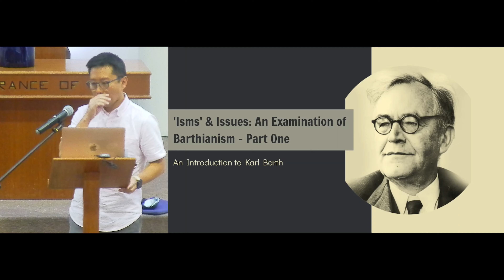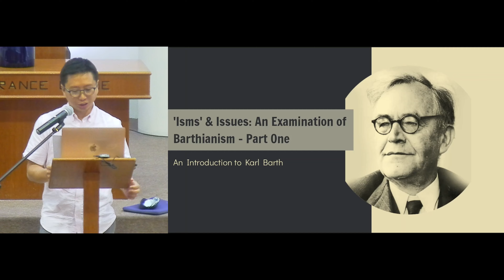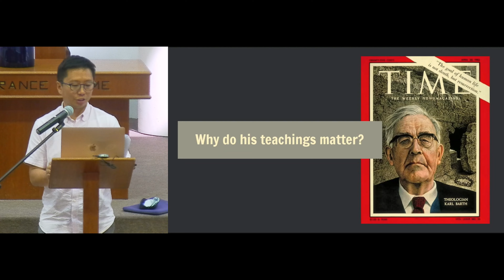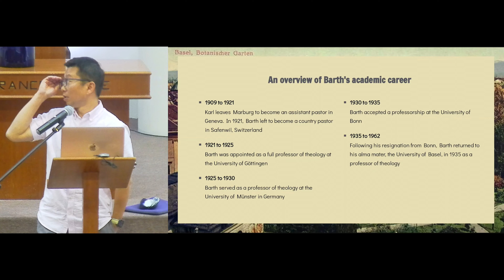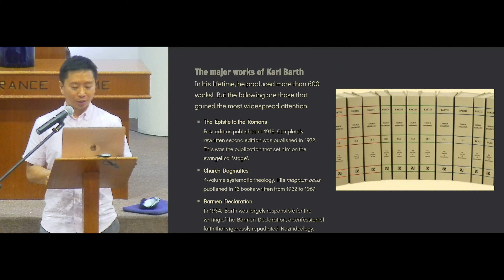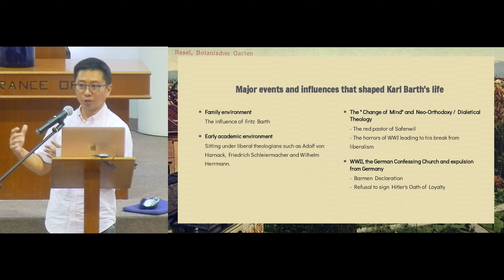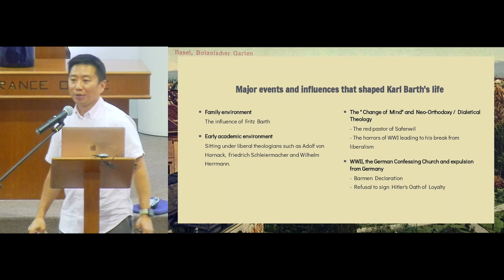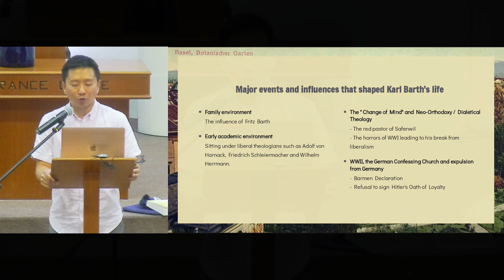“Isms” & Issues (9): An Examination of Barthianism (I)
An Adult Covenant Instruction held on 9 July 2023, "“Isms” & Issues: An Examination of Barthianism (I)"

Speaker: Brother Joel Seow